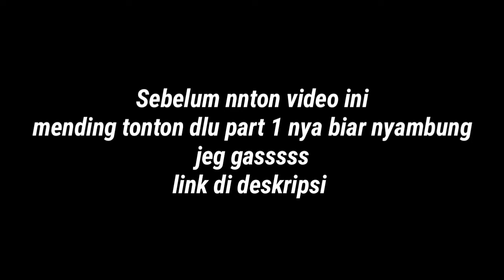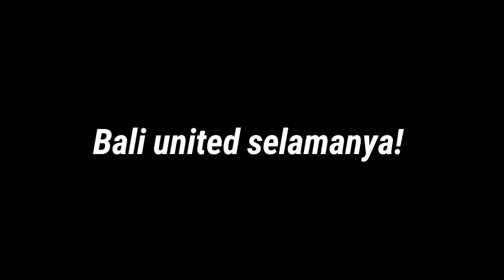VLOG DIARY PART 2- BALI UNITED DAY - BALI UNITED VS PSS SLEMAN - BALI UNITED FANS LAMPUNG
Seperti biasa terimakasih buat kawan-kawan yg sudah mau membuang waktunya buat nonton video yg agak ngga jelas ini
kalau kalian suka pasti tau harus ngapain!
see youu next video
Salam ngeregess! ✊
Bali united fans lampung
Bali united day